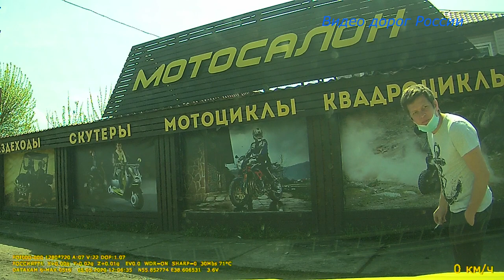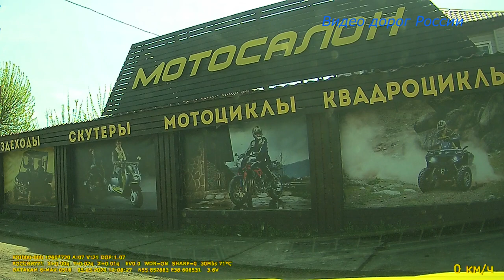Коронавирус Москва Орехово Зуево серия 2